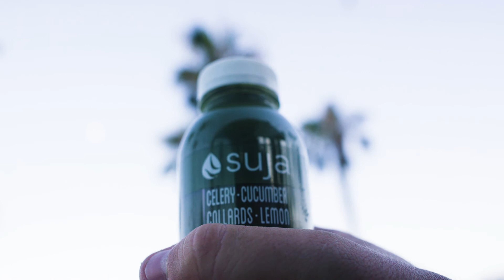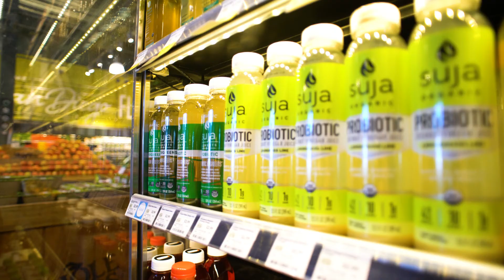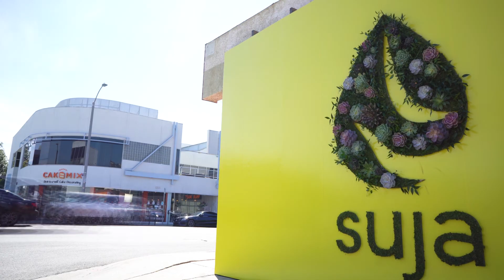Suja Juice (Brand Documentary)